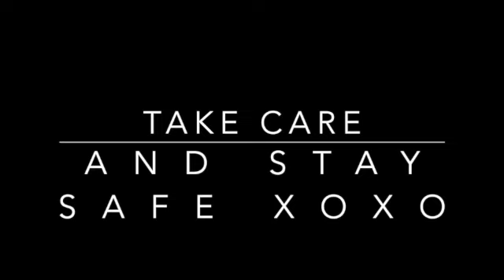DITL VLOG - sell sell sell (day 3126)